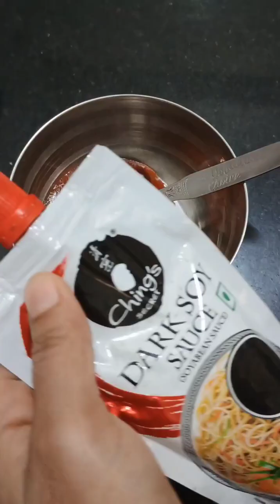Aj Banalam Chicken Chowmin # Street Style Chicken Chowmin Recipe #